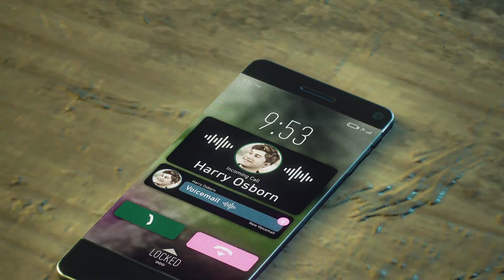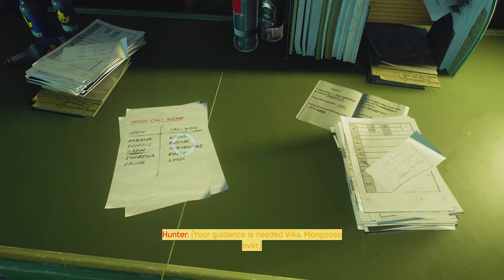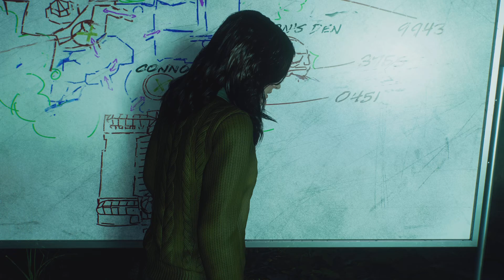Marvel's Spider-Man 2_20240505162624